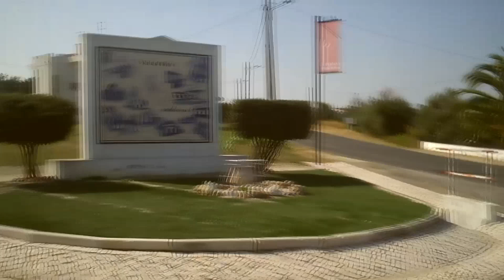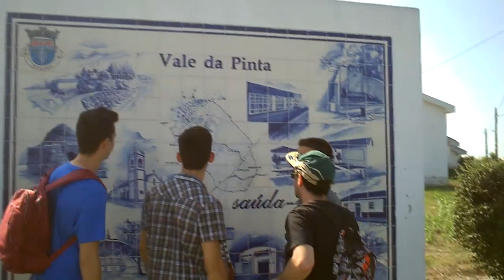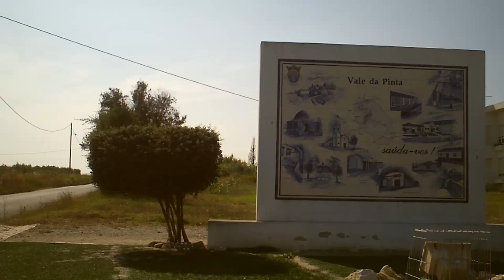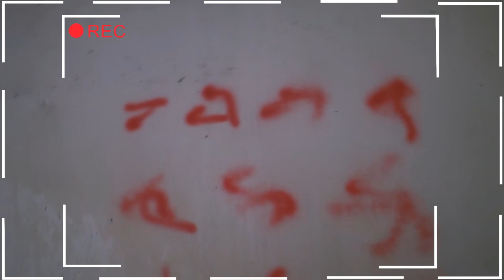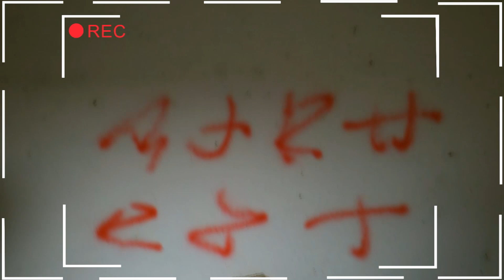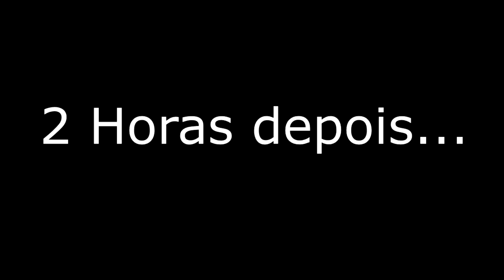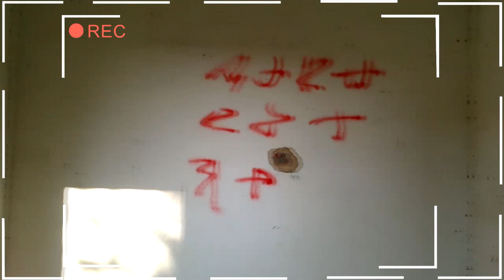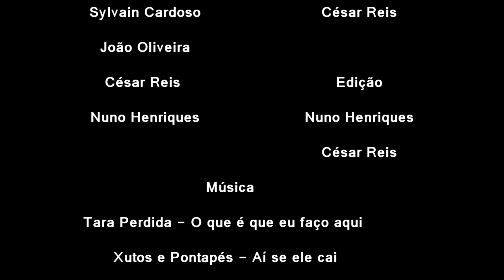O ELFO-Filme Amador Portugues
Boas pessoal aqui fica este pequeno filme de terror/comedia esta um pouco amador mas vamos melhorar claro!
Partilhem comentem e deem um likezinho!